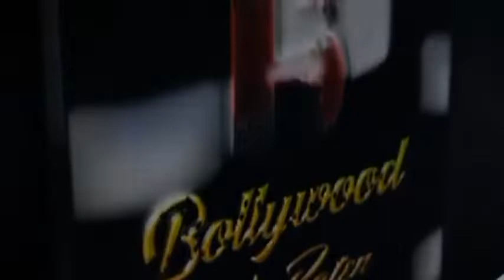Sara Khan Spotted At Film City Outside Spy Bahu Set